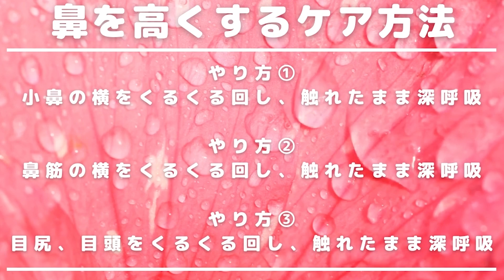【超簡単】絶対に鼻を小さく高くする方法！一瞬でデカ鼻卒業！